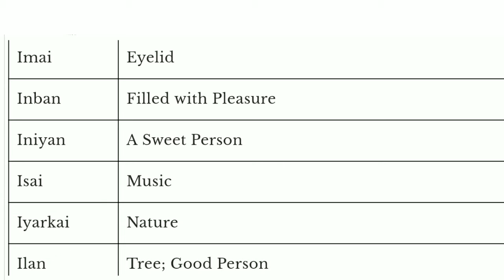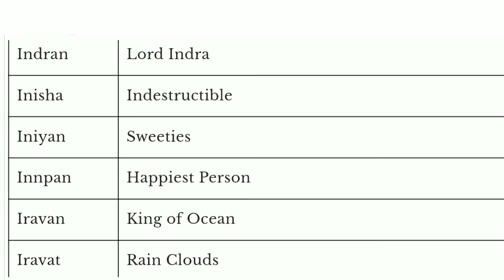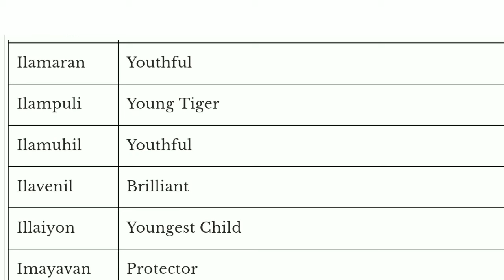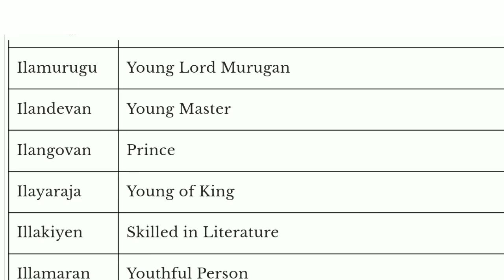I Letter Tamil Boy Name |I Letter Tamil Baby Boy Name | சிறந்த தமிழ் பையன் பெயர்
Video Title : I Letter Tamil Baby Boy Name |  சிறந்த தமிழ் பையன் பெயர்
Editor : Joy Reignz
Record and Voice : Joy Reignz